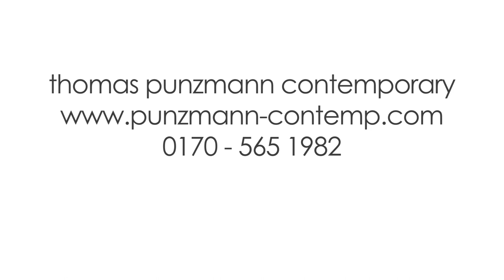Jeff Sheel - black&white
thomas punzmann contemporary displays artists from the 21st century and the second half of the 20th century. Sculptures, photoart and fine art paintings make up the permanent exhibits of the gallery in Frankfurt. All artists have a high standard of performance in common and found a balance between concept, mastership and imagination. Furthermore, they have a profound awareness of the past historical developments.
Works of Axel Krause, Brad Howe, Klaus Ritterbusch, Michelle Benoit, Eduardo Vega de Seoane and Michael Fieseler are exhibited in museums worldwide. All of the named artists are part of international collections.